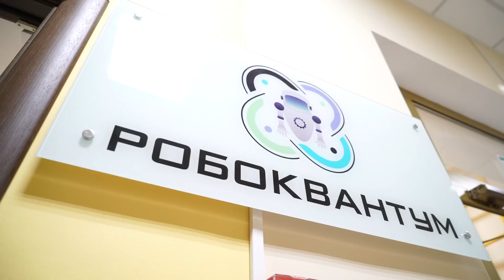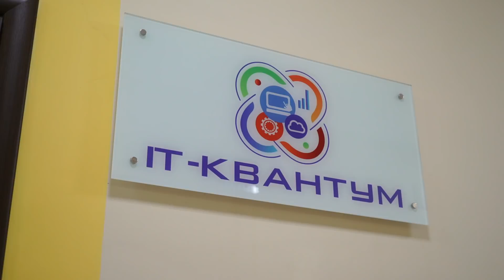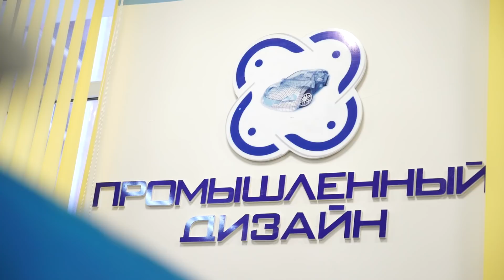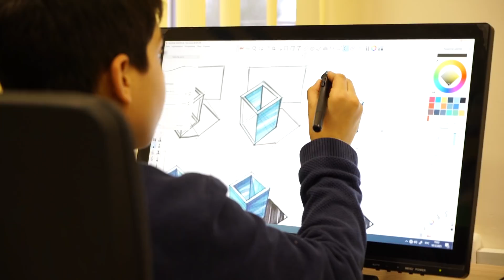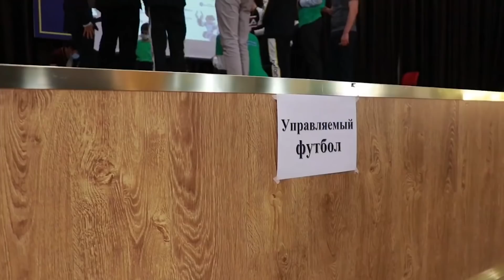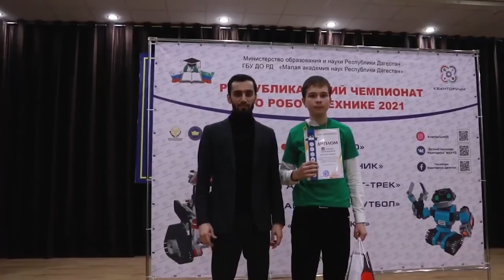Путин в ШОКЕ от кавказского гения. МИЛЛИОН взял с первого раза